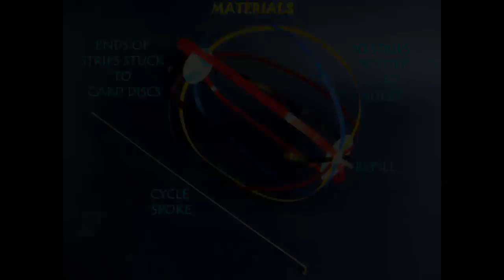Strip Twist | Gujarati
This toy is made by cutting ten strips of stiff card and connecting them to two card discs. In the bottom disc is a stiff straw. The top disc has a small hole. The structure is quite loose and it will deform by its own weight when kept on a table. Now weave a bicycle spoke through the stiff straw and screw it in the hole of the top disc. This will firmly connect the spoke to the top disc. Hold the stiff straw and push the lower disc up. Hold the spoke with one hand and twist the refill with the other to see amazing patterns in the strips. The flower like pattern made by the strips is truly stunning. This work was supported by IUCAA and Tata Trust. This film was made by Ashok Rupner TATA Trust: Education is one of the key focus areas for Tata Trusts, aiming towards enabling access of quality education to the underprivileged population in India. To facilitate quality in teaching and learning of Science education through workshops, capacity building and resource creation, Tata Trusts have been supporting Muktangan Vigyan Shodhika (MVS), IUCAA's Children’s Science Centre, since inception. To know more about other initiatives of Tata Trusts, please